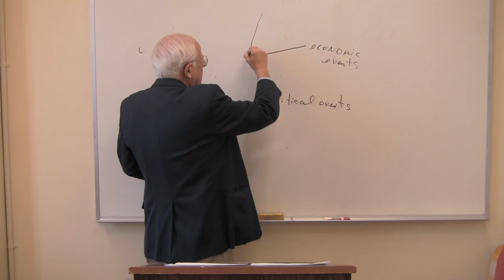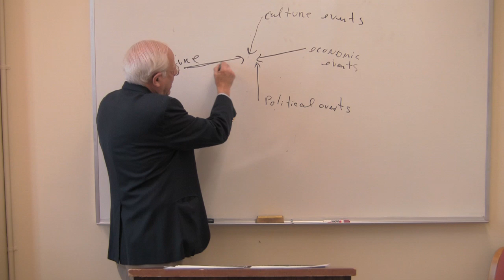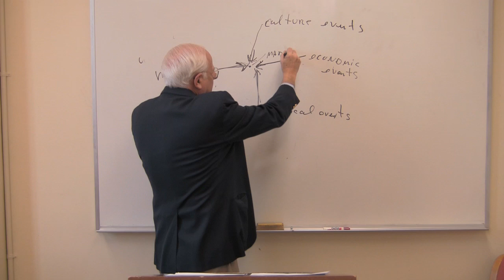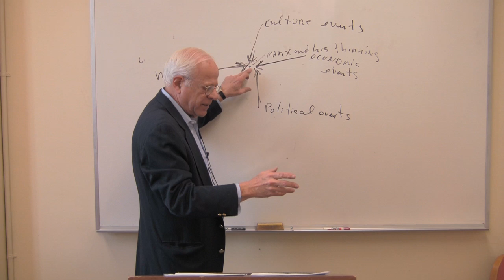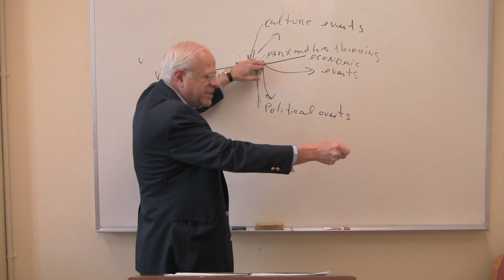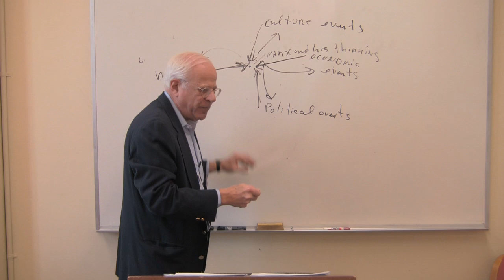Econ 305, Lecture 03, Part II